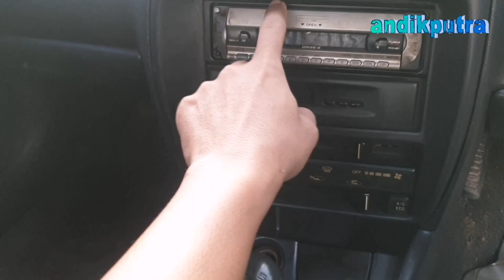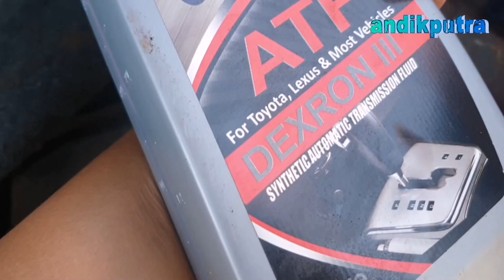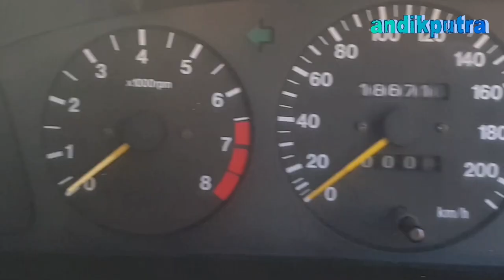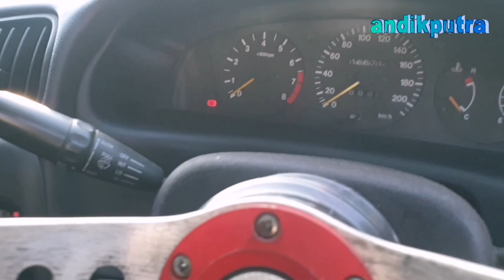Suzuki Baleno 95 manual 15 juta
Kondisi prima, minus pajak 2 th dan ac kurang dingin
Harga 15 juta aja